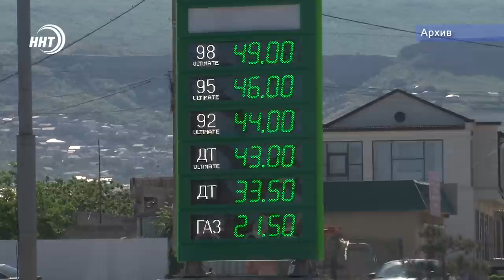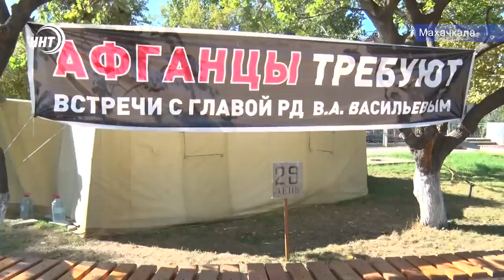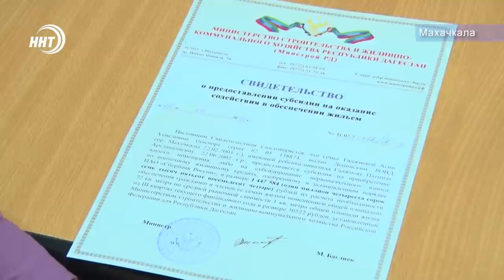Новости Дагестан 16.10.19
1. «Открой Дагестан!!  Сегодня в республике стартовал Международный туристический форум.

2. Нет жилья – ночуем в палатке. Ветераны Афганской войны вот уже месяц живут в столичном парке, у некоторых это уже сказалось на здоровье!

3. С золотом из Бурятии. Чемпионку мира по боксу Зенфиру Магомедалиеву накануне встречали на Родине